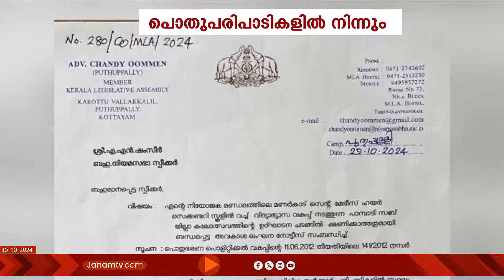പൊതുപരിപാടികളിൽ നിന്നും ബോധപൂർവം ഒഴിവാക്കുന്നുവെന്ന് പരാതിയുമായി ചാണ്ടി ഉമ്മൻ MLA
പൊതുപരിപാടികളിൽ നിന്നും ബോധപൂർവം ഒഴിവാക്കുന്നുവെന്ന് പരാതിയുമായി ചാണ്ടി ഉമ്മൻ MLA. ഇക്കാര്യം ചൂണ്ടിക്കാട്ടി ചാണ്ടി ഉമ്മൻ സ്പീക്കർക്ക് അവകാശലംഘന പരാതി നൽകി. CPM മനപ്പൂർവം തന്നെ ഒഴിവാക്കാനും അപ്രസക്തനാക്കാനും ശ്രമിക്കുകയാണെന്ന് ചാണ്ടി ഉമ്മൻ പ്രതികരിച്ചു.